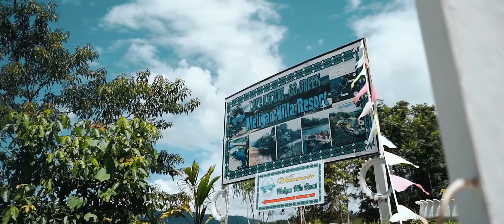Meligan Villa Resort Trailer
Peacefully located on rural area in Sipitang, Sabah, Malaysia. Meligan Villa Resort provides a retreat from everyday bustle of the city, whilst remaining within easy reach to the discerning travellers from across the globe.

Conceived & Directed by : Quenner Mitchell
Video Producer : The Bros Production